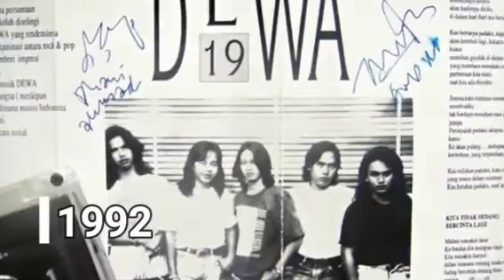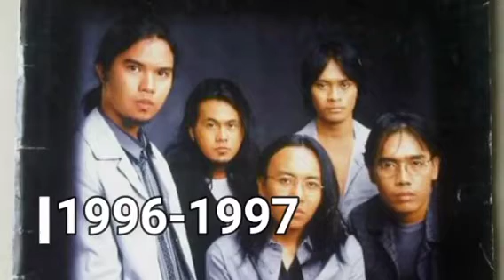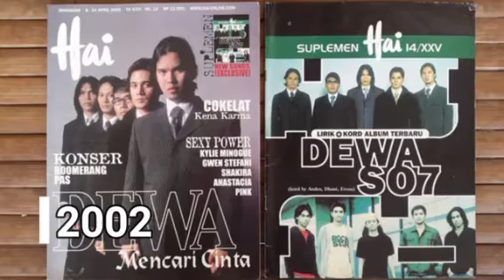Galeri foto DEWA 19 _ Cintakan membawamu kembali__Cover SPEAROCK Baladewa